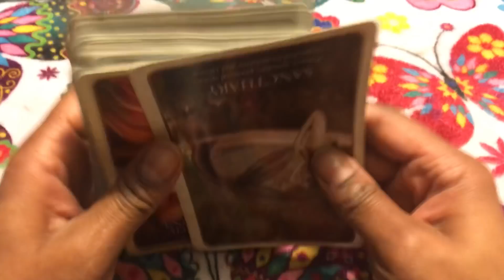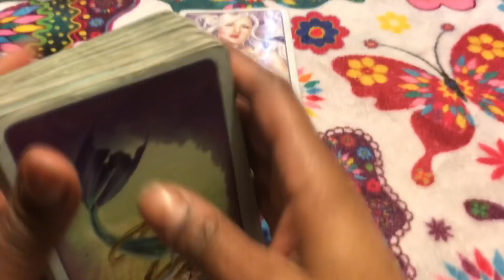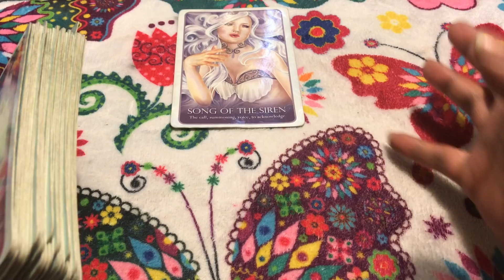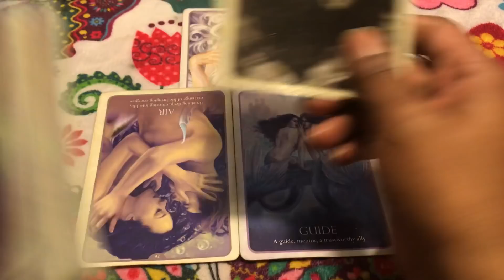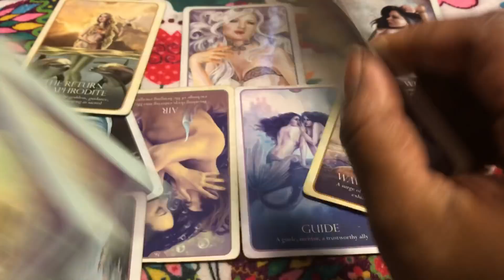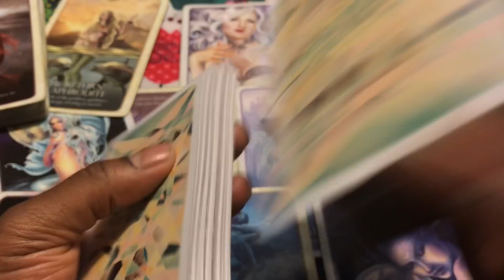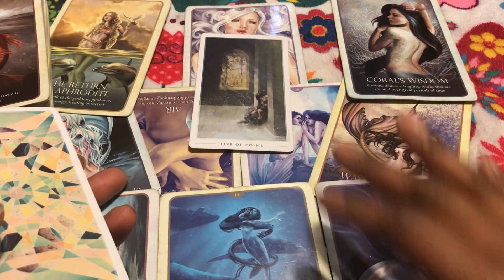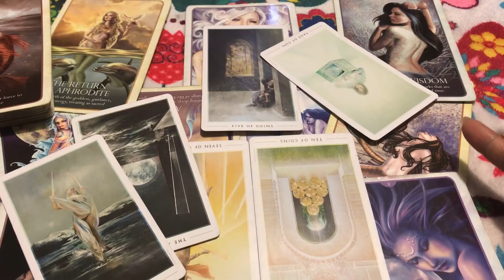🦋 (TIMELESS)) Pisces love reading, Don't do it. 3/5/12 TAROT TAROT